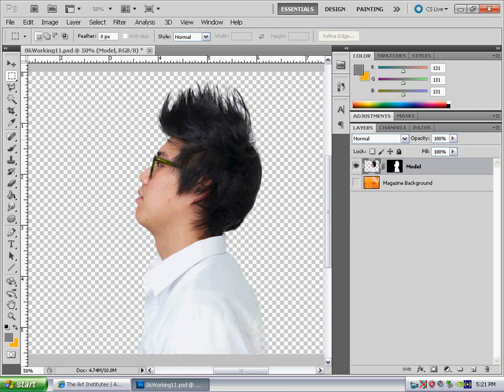TUTORIAL PHOTOSHOP: PUPPET WARP TOOL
A tutorial on how to use the puppet warp tool in Adobe Photoshop CS5